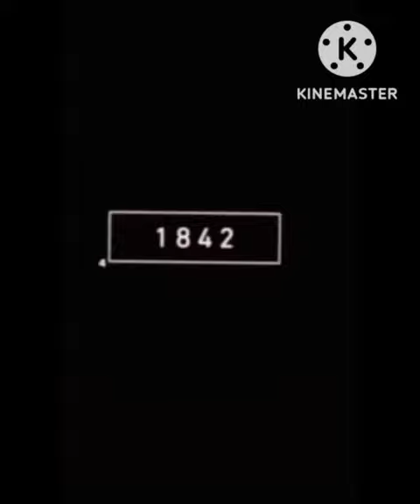2022 slug and 3030bce slug Mythology king Mk shorts